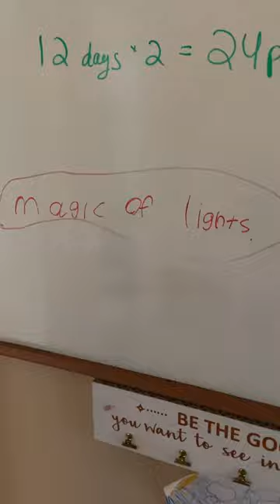Snow day! Blizzard of 2020